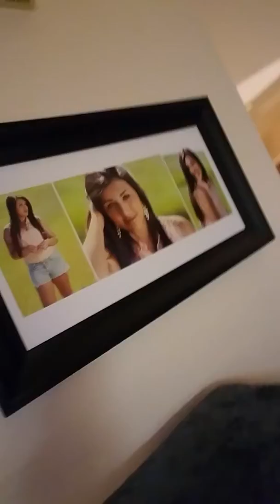Shelly watch this video please